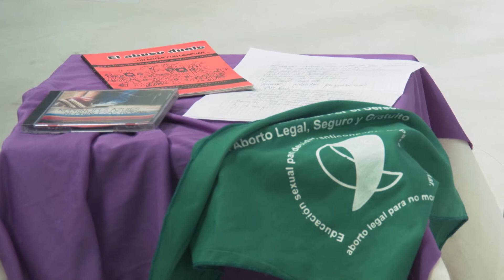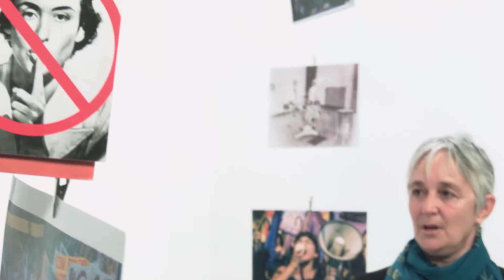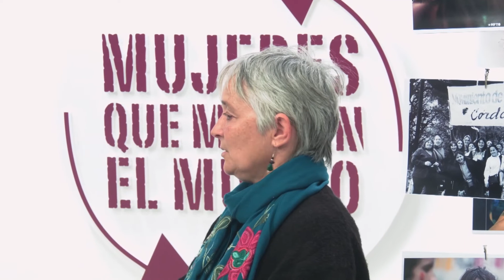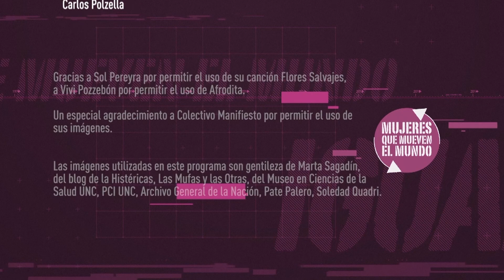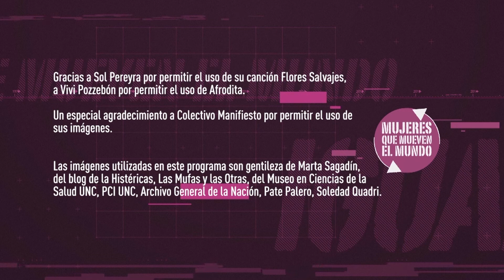Mujeres que mueven el mundo | entrevista a Maria Bohmer